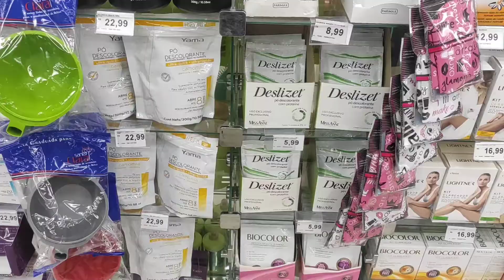Compras Aleatórias Morando Sozinha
Bom espero que tenham gostado do vídeo ☺️